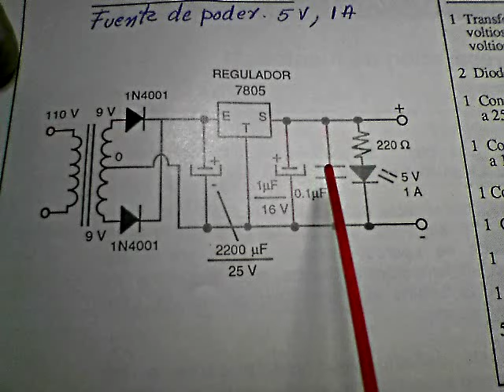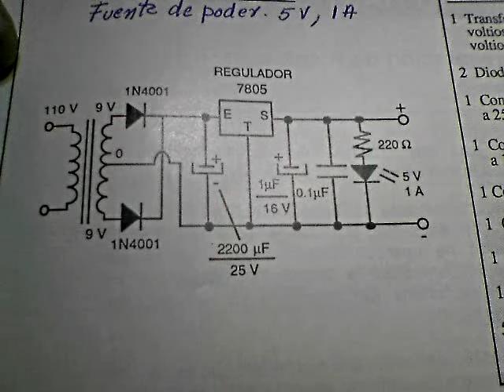fdp 5v regulados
tlf-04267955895 felicitaciones a los PADRES